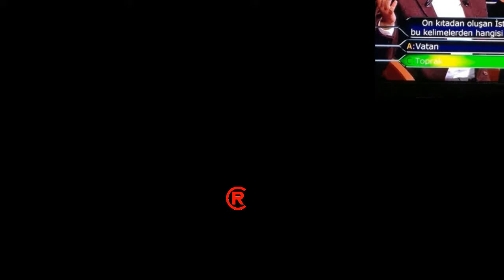1 Milyonluk Soruyu Bilen Arda Ayten Söylediği Sözle Takdir Topladı!